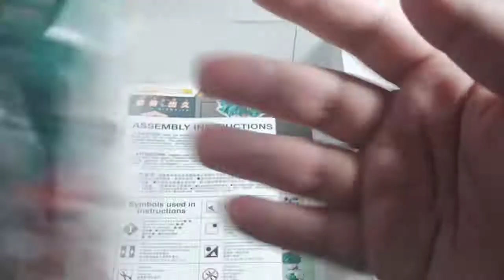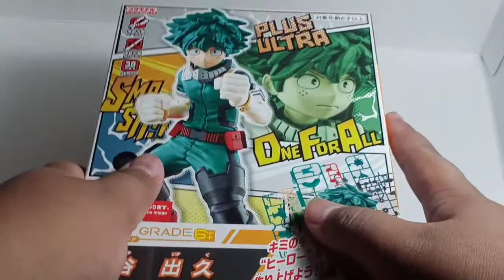Bubblewrap Abuse. Unboxing of Bandai Entry Grade My Hero Academia Deku Plastic Model.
First time doing an ASMR unboxing, so I'm not really sure if I did it nicely 😁 so bear with me. Stay tune for the ASMR speed build of this plastic model.